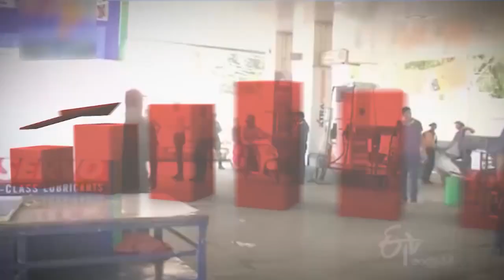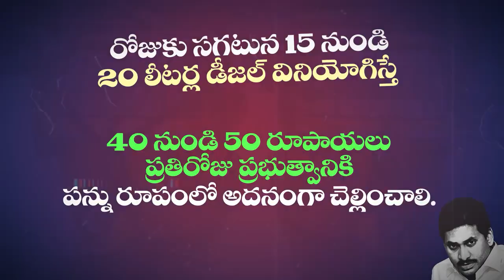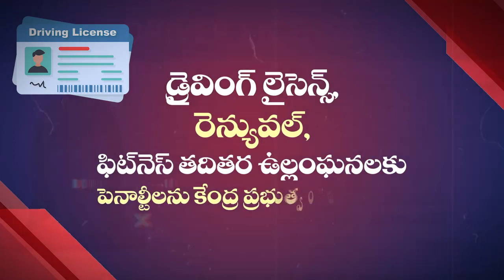మోసపోయిన వాహన రంగ కార్మికులు